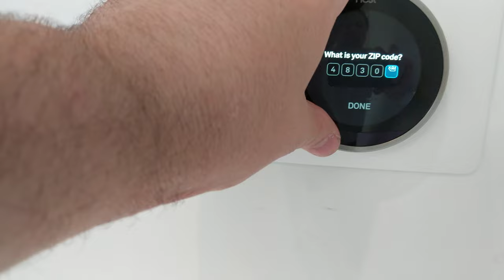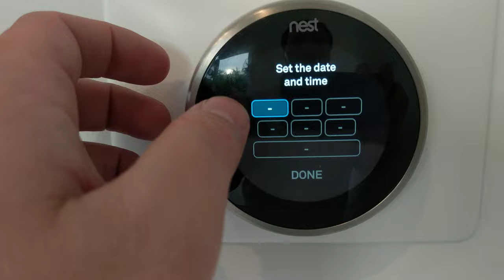Setting up Nest thormostat